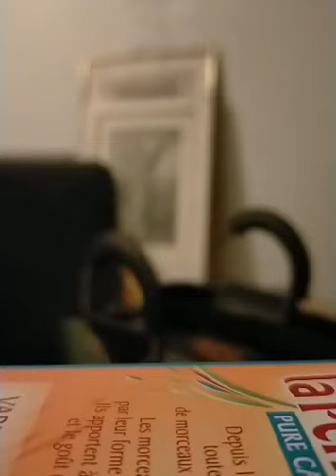🇨🇲LE PRÉSIDENT ÉLU MAURICE KAMTO 😭😭😭😭 LE PEUPLE CAMEROUNAIS A BESOIN DE VOUS